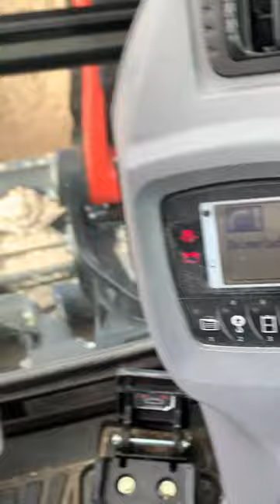How to start a Kubota excavator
Make sure the lever is up to start and down to operate the machine